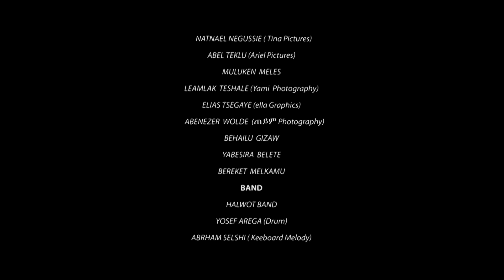ፓስተር አገኘሁ ይደግ - አይለወጥም Pastor Agegnehu Yideg - Ayilewetim (Live)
አቤት ጌታ ባለመላ